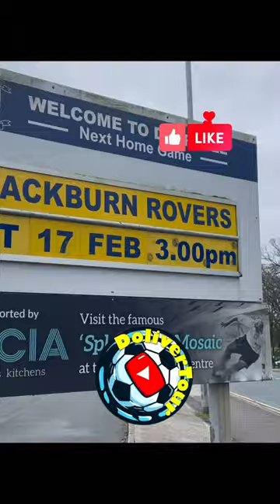Preston North End 2-2 Blackburn Rovers | 60 second VLOG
PRESTON NORTH END CAME BACK FROM 2 GOALS DOWN TO EARN A DRAW IN THE LANCASHIRE DERBY!

The 2023/24 football season continues for Oliver (and his Dad) with a trip to Deepdale to watch Preston North End v Blackburn Rovers in the Sky Bet Championship on 17th February 2024.  We were sat with the Preston North End fans in the Sir Tom Finney Stand. Here's our Preston North End v Blackburn Rovers VLOG / Preston North End vs Blackburn Rovers VLOG

A cracking first half saw Rovers take an early two-goal lead through Szmodics and Gallagher.  Preston came back strongly and scored two goals just before half-time, through Brady and Riis to go in level at half-time.

A quiet 2nd half didn't produce many goal-scoring chances and the game ended in a 2-2 draw.

The draw keeps Preston 9th in the table, with Blackburn, despite getting a good away point, dropping down to 17th in the table as results elsewhere went against them.

Just under 21,000 in attendance for today’s game.  A cracking atmosphere with over 5,000 away in attendance!

PRESTON NORTH END 2-2 BLACKBURN ROVERS | VLOG | GREAT 1ST HALF COMEBACK IN LANCASHIRE DERBY DRAW!